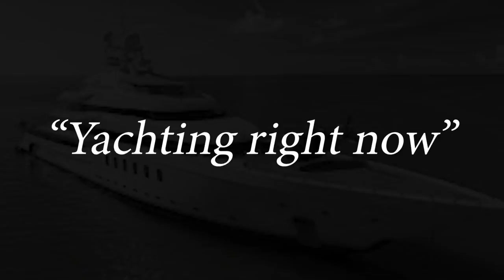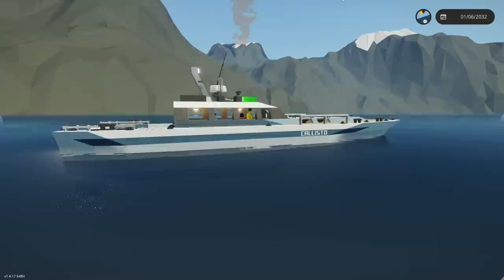We Capsized Our Luxury Mini Yacht in Stormworks Sinking Ship Survival!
We Capsized Our Luxury Mini Yacht in Stormworks Sinking Ship Survival! Today we play with the new Natural Disasters Update in Stormworks Build and Rescue. This update includes Meteor Showers, Tornados, Hurricanes, Volcanos, and MORE!